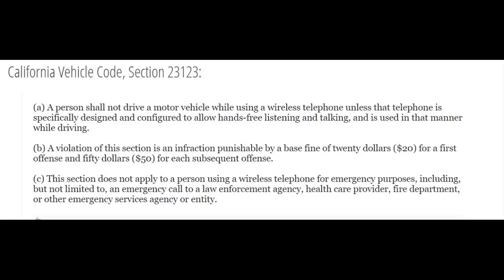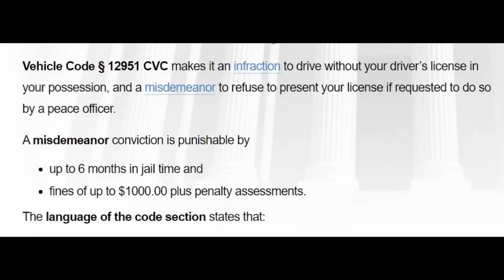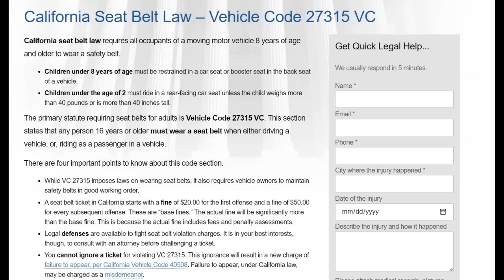Sovtard Thinks That He's in Charge, but Gets Arrested! Ha ha ha